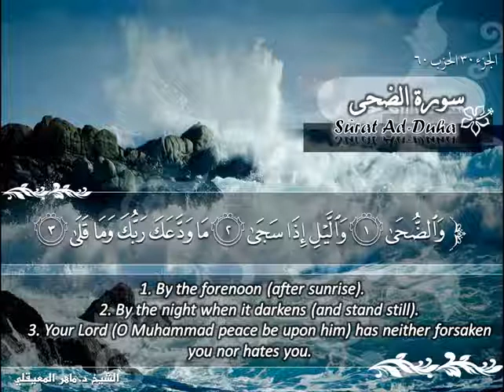093 سورة الضحى ماهر المعيقلي Sûrat Ad Duha Maher Al Muaiqly